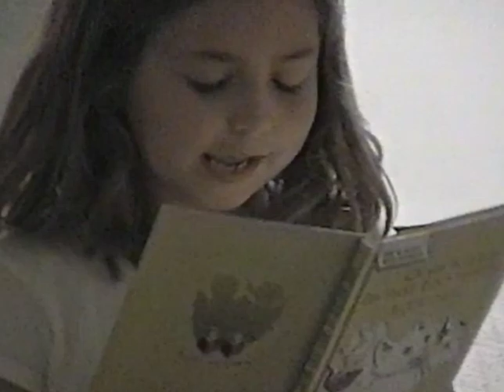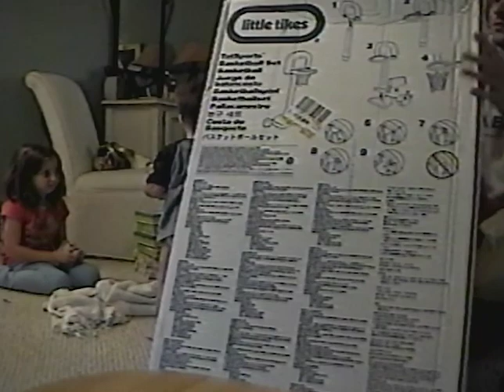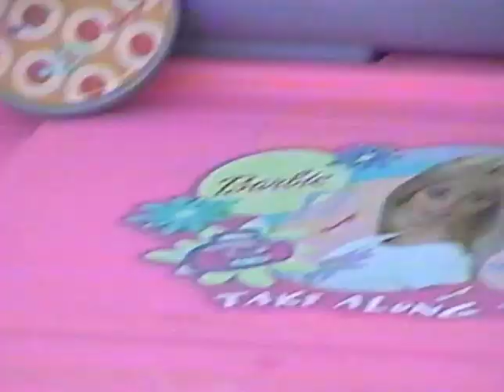Christmas at Laurelwood 2006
Memories from 2006